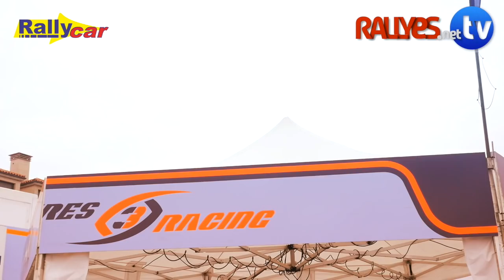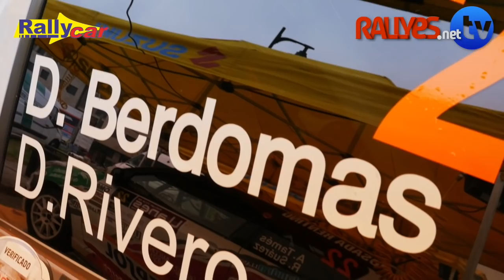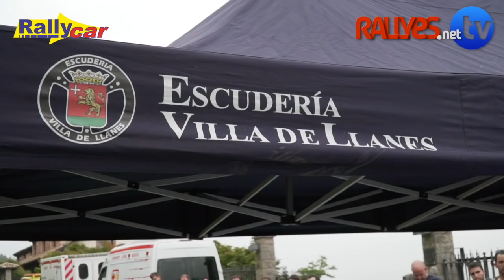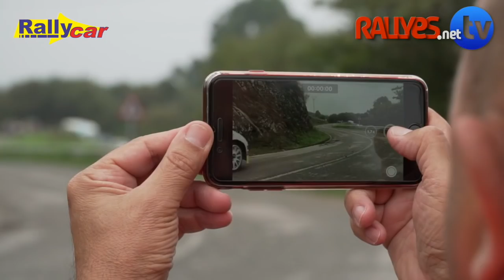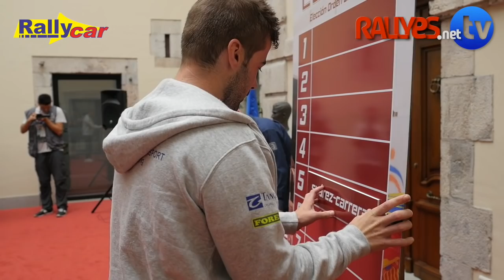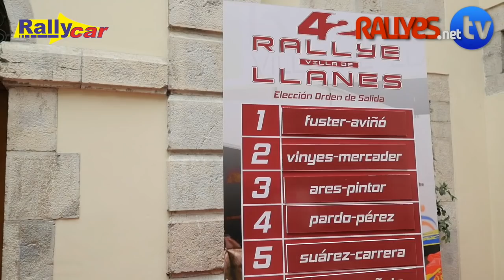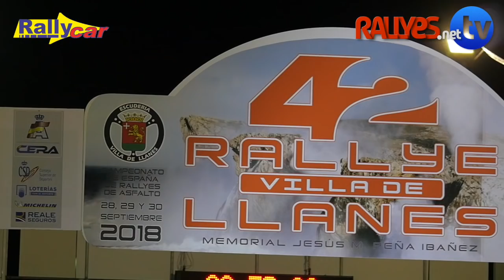42 RALLYE VILLA DE LLANES - PREVIA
Shakedown, tramo de calificación, ceremonia de salida y la sección "El rincón de La Chalga Pro" como aperitivo de una nueva cita en el Campeonato de España de Rallyes de Asfalto